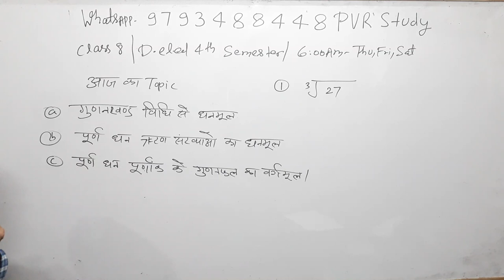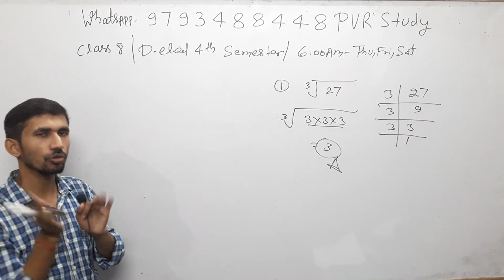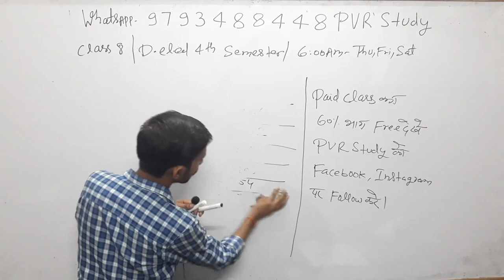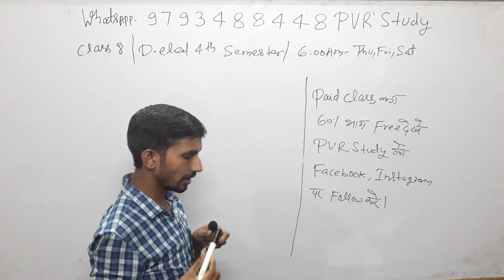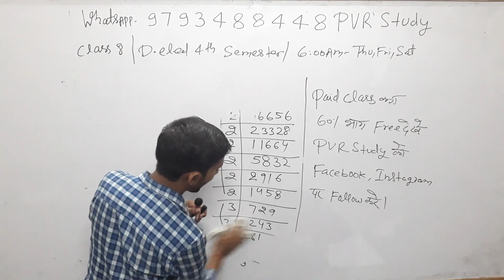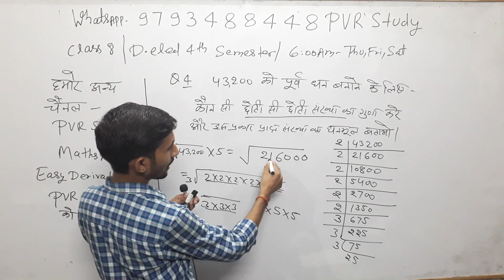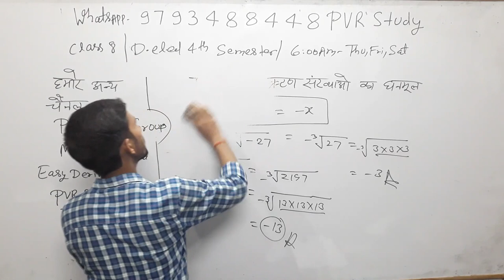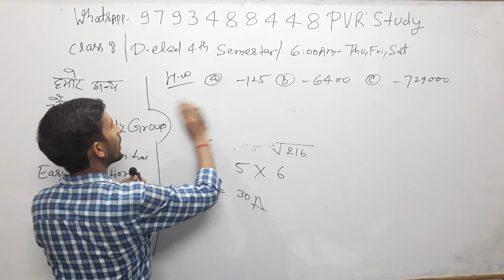Deled 4th Semester Maths | Part 5 | डीएलएड चतुर्थ सेमेस्टर गणित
deled 4th semester math,
deled 4th semester math chapter 4,
d.el.ed math 4th semester,
deled 4th sem math,
deled 4th sem math class ,